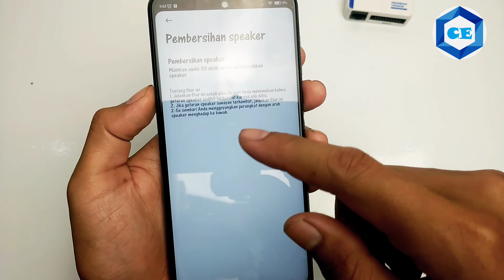Cara Mengatasi Speaker Hp kresek Kresek kemasukan air Hp xiaomi - Tutorial 2 menit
Cara Mengatasi Speaker Hp Serak Sember kemasukan air Hp xiaomi - Tutorial 2 menit

halo bosku jika kalian mengalami masalah pada hp android Merk xiaomi kalian kalian yg speakernya kemasukan air kemasukan debu kemasukan kotoran, dan menyebabkan suara speaker kalian serak, suara speaker hp kalian kresek kresek, suara hp kalian kemresek, suara hp kalian sember, langsung aja tonton video ini.